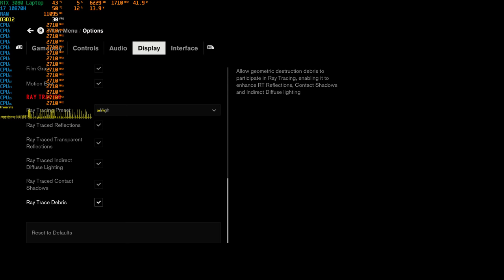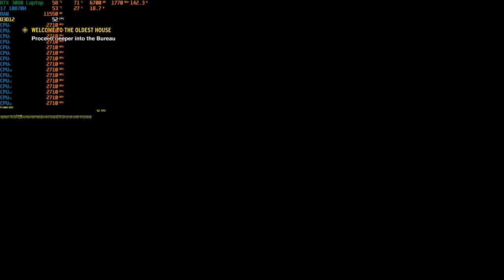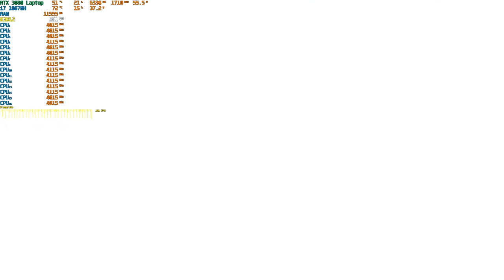Control - 4K MAXED OUT on RTX 3080 +150W (MSI GE76)[FULL STATS]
HELP ME TO GROW UP! :D

🔧 PC SPECS 🔧

- PC : MSI GE76 RAIDER 10UH-068ES Gaming Laptop

◽️ CPU :  Intel Core i7 10870H 8c/16t
◾️ GPU: Nvidia GeForce RTX 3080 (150W+Dynamic Boost) 16GB GDDR6
◾️ SAMSUNG SSD NVME 1TB 2300 MB/s
◽️ Windows 10 Pro (Compilation 20H2)